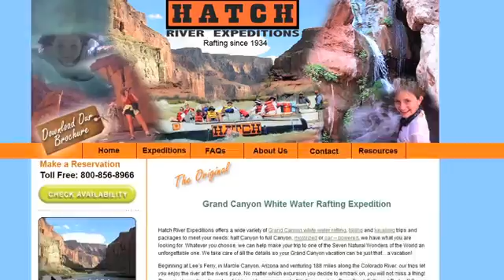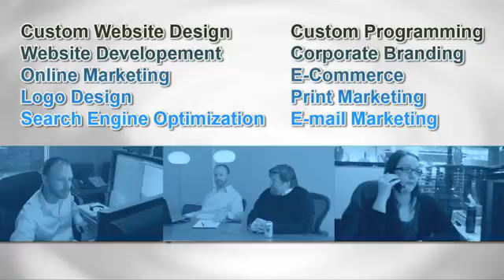Search Engine Optimization